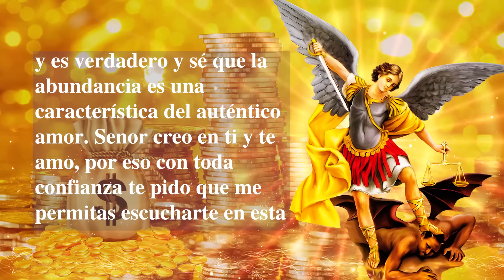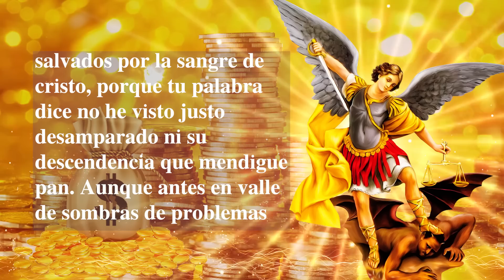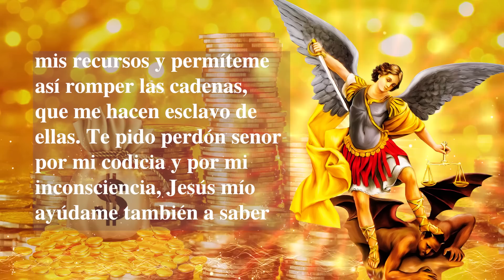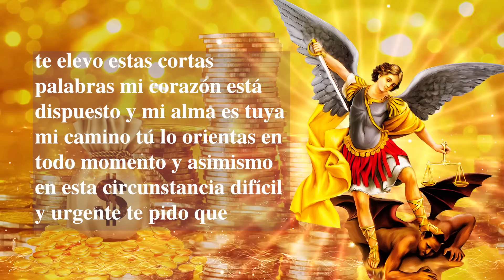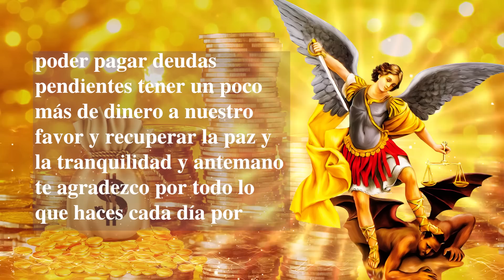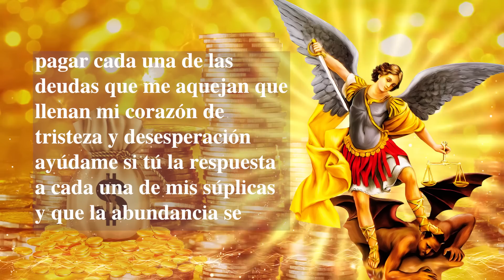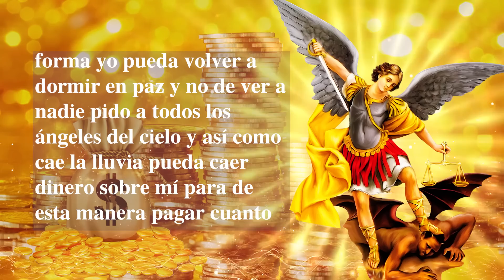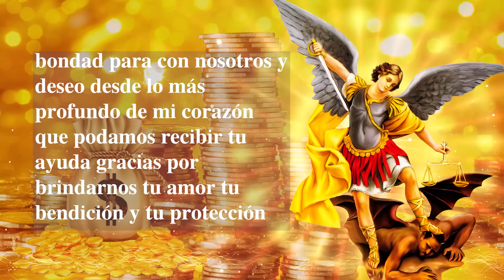LA ORACIÓN MÁS PODEROSA PARA RECIBIR LA BENDICION ECONÓMICA,EL DINERO,BUENASUERTE,ABUNDANCIA Y ÉXITO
LA ORACIÓN MÁS PODEROSA PARA RECIBIR LA BENDICION ECONÓMICA, EL DINERO, BUENA SUERTE, ABUNDANCIA Y ÉXITO